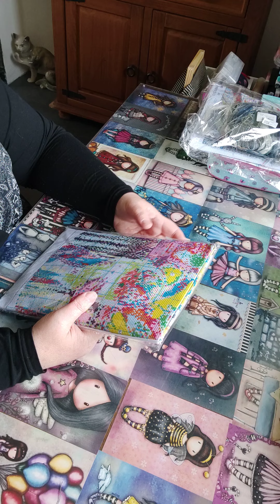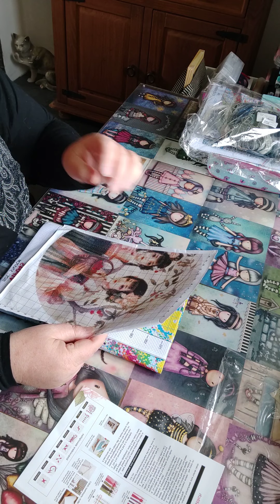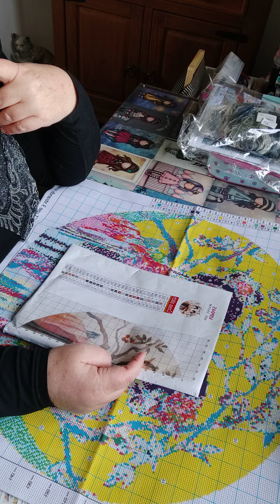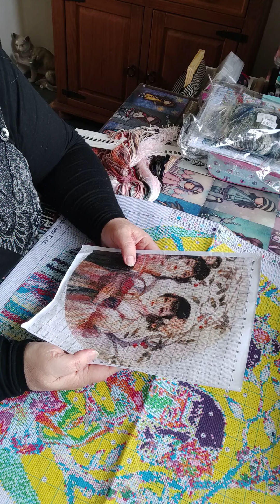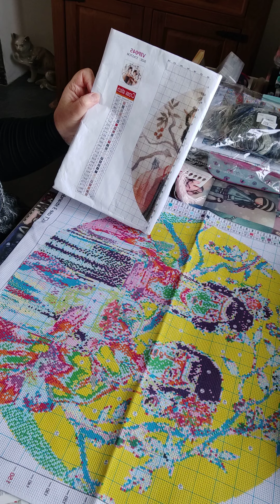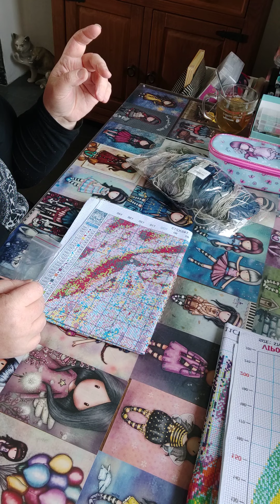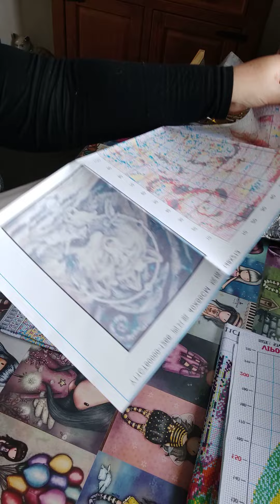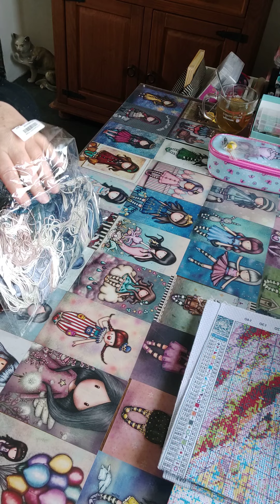newcraftday partenariat. articles travaux point de croix 🪡. Femmes japonaises et Loups.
lien de la toile avec les femmes

Choisissez une réduction de 10 % (avec le code:  Didine10 ) ou dépensez 50 $ pour obtenir 2 produits gratuits.